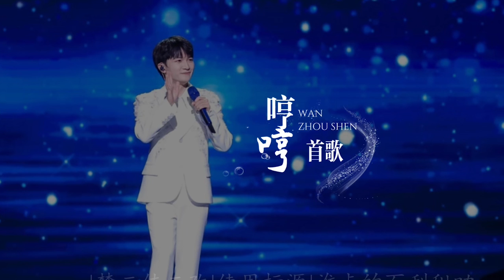【周深】周深和胡歌合作了《未来中国第二季》定档！阵容强大，不容错过！周深六月舞台听的有多爽？音乐节晚会十几首歌！网友仿佛过年！